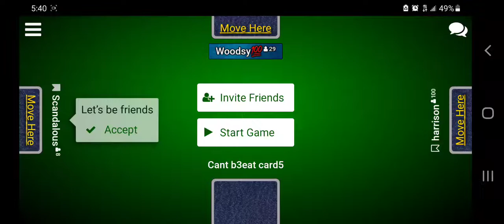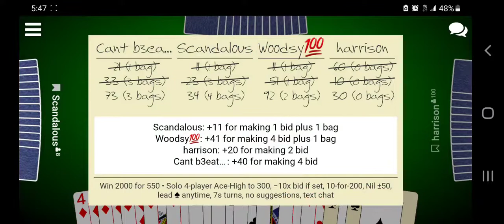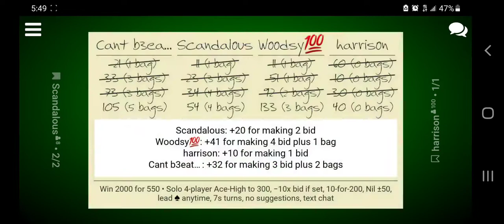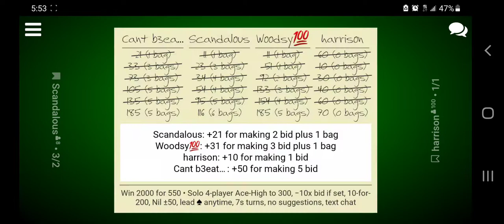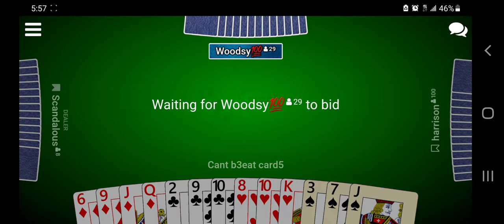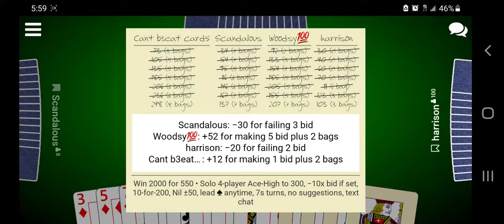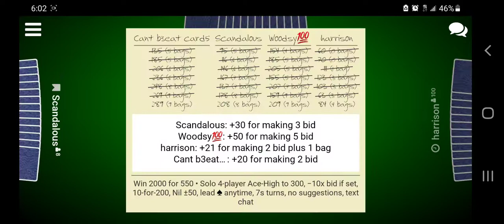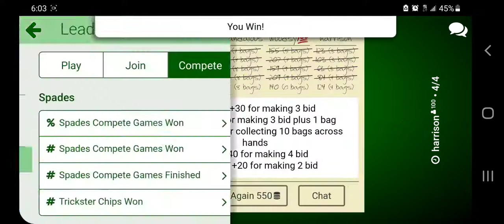Ace high 1v1v1v1 550 for 2000 chip game.